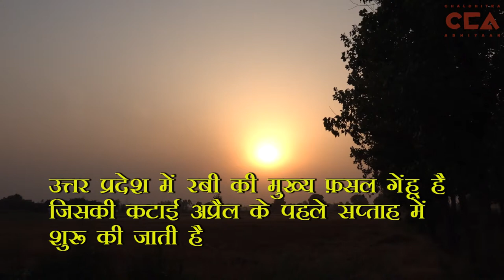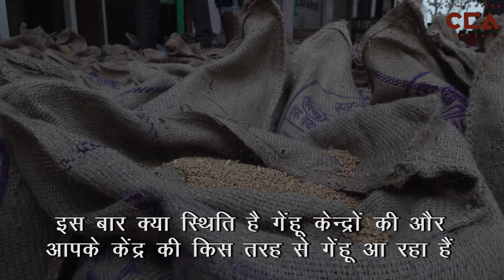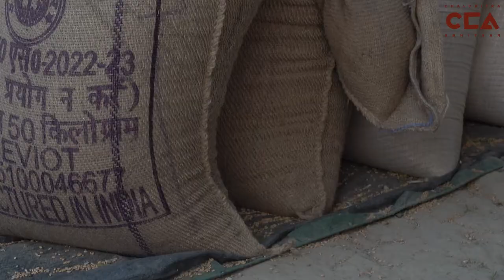यूपी में गेंहू की दास्ताँ | Story of Wheat in UP - CCA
उत्तर प्रदेश में गेंहू रबी की मुख्य फसल मानी जाती हैं। गेंहू की बुवाई नवंबर से दिसंबर माह के बीच की जाती हैं और कटाई अप्रैल माह के पहले सप्ताह से की जाती हैं। गेंहू की बुवाई से लेकर कटाई तक किसान और मज़दूरों के बहुत से कार्य होते हैं। जो गेंहू उत्पादन से जुड़े हुए होते हैं। भारत में 42.6% लोग कृषि पर निर्भर हैं। इसलिए भारत एक कृषि प्रधान देश हैं ।
चलचित्र अभियान ग्राउंड रिपोर्ट ।
टीम- विशाल स्टोनवॉल, मोहद सावेज़ चौहान

Wheat is considered the main Rabi crop in Uttar Pradesh. Wheat is sown from November to December and harvesting is done from the first week of April. From the sowing of wheat to harvesting, there are many tasks for the farmers and laborers, associated with wheat production. In India, 42.6% of the people are dependent on agriculture and that's why India is considered an agricultural country.
A ChalChitra Abhiyaan ground report.
Vishal Stonewall, Mohd Savez Chauhan